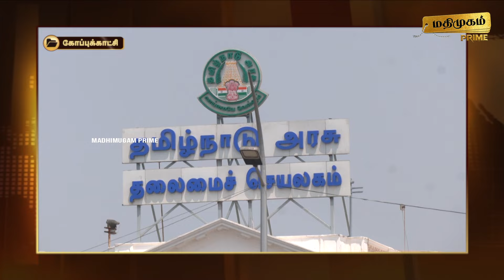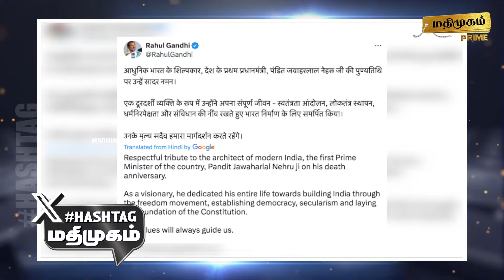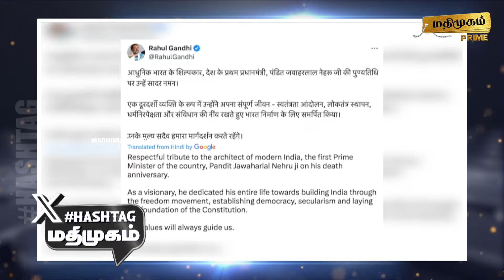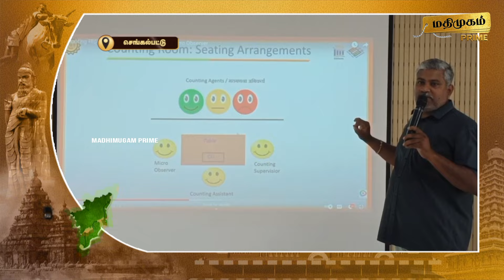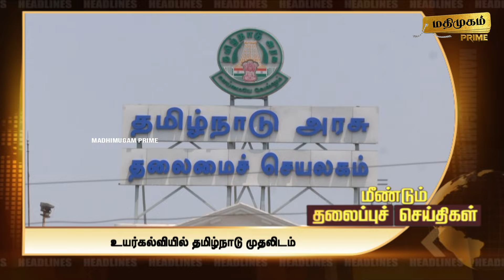மதிமுகம் இரவு செய்திகள் 27.05.2024 | News | Madhimugam Prime